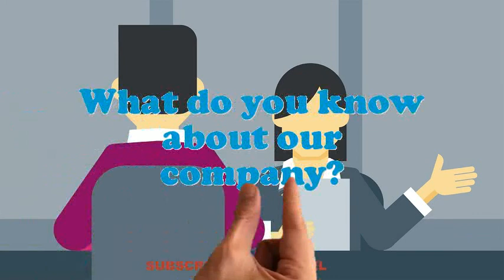Potato Inspector interview questions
Interview Questions for Potato Inspector.What are your professional objectives for an Potato Inspector?What is most significant to you in an Executive Potato Inspector position?What would be your leading endowment as an Potato Inspector job?What extreme challenges presently do you think an Potato Inspector is facing?Why do you think you are eligible for the position of Potato Inspector?